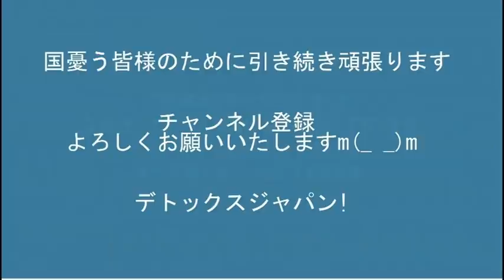陸自さん、反戦活動家を「武力を用いない敵」認定してしまうｗ／慶大教授「露も宇もどちらも悪い論は間違ってる」その通り20220331